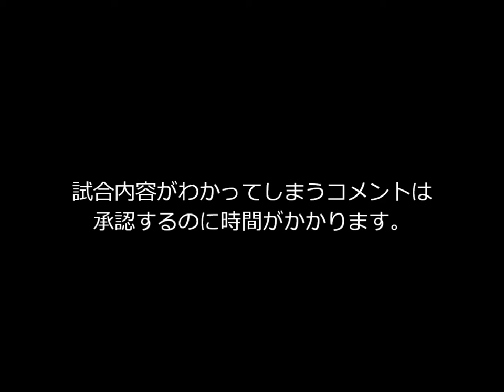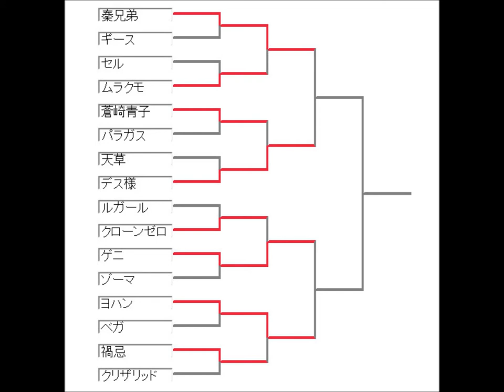mugenギルゲームPart6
┌(┌＾o＾)┐‹おほほほほほほほほほほほほほほほほ